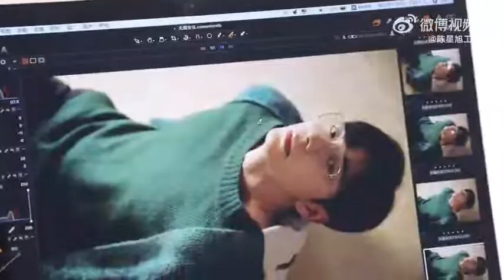ChenXingxu Studio Weibo Update (2021.04.03)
Trans : มาถึงฤดูใบไม้ผลิ กับการแต่งกายด้วยแสงแดดอันอบอุ่นที่อ่อนโยนและไม่มีที่สิ้นสุด พรรณนาถึงฤดูใบไม้ผลิที่น่ารัก

Cr. 陈星旭工作室
Thank you to the owner of clip